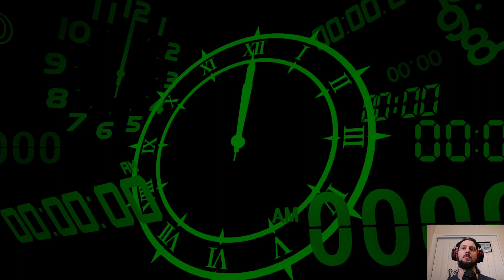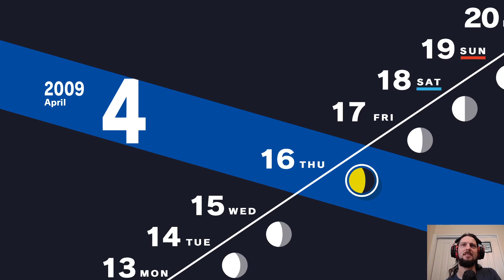Fool Moon - Persona 3 Reload ep02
When something is strange in your high school, and it turns into a twisted terrifying tower at midnight, who are you going to call? A bunch of students, apparently.